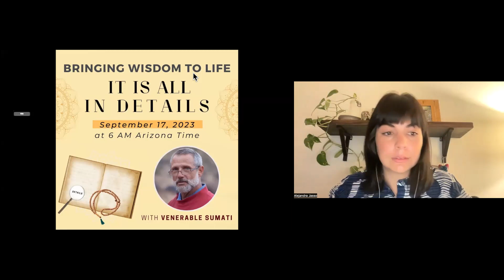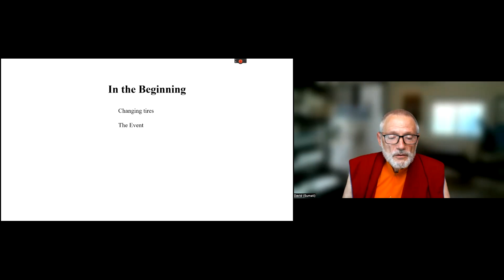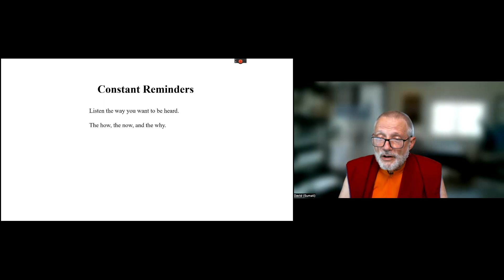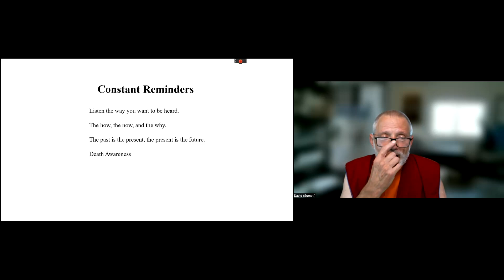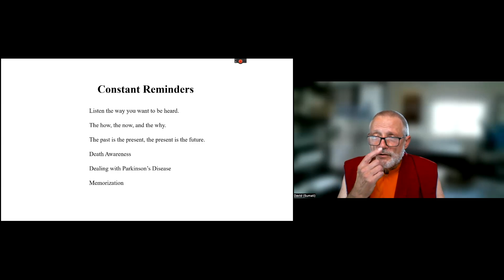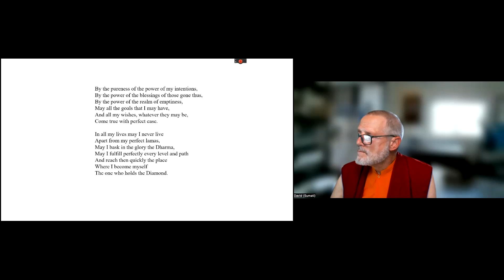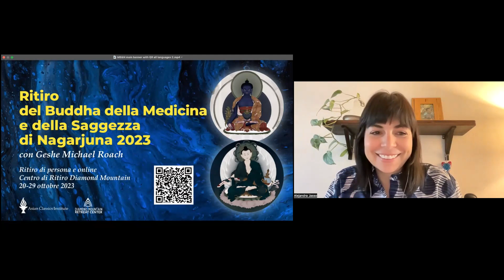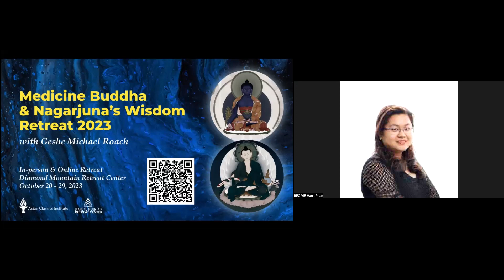IND BWL Class 9 It's All in the Details with V Sumati Sep 17, 2023